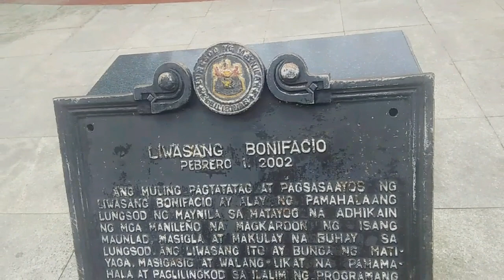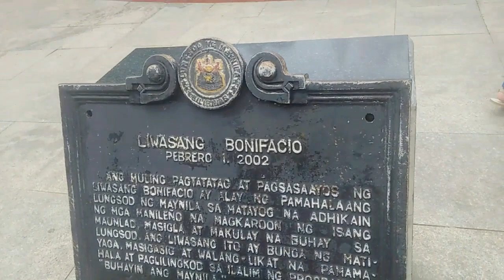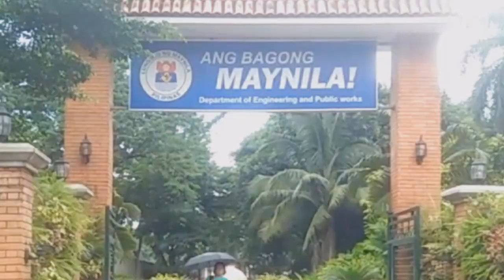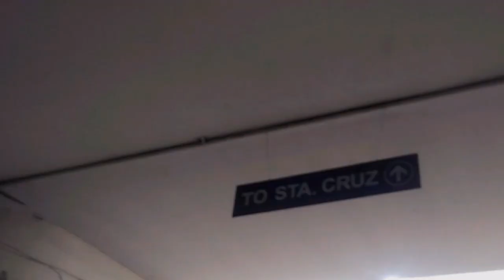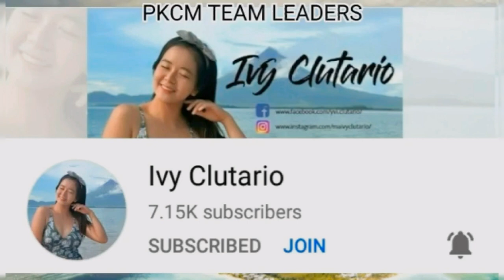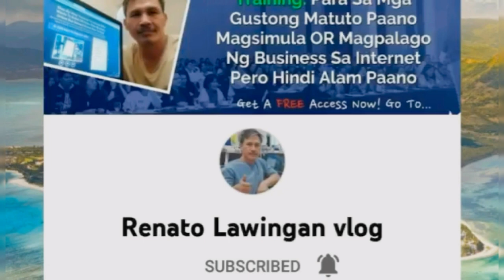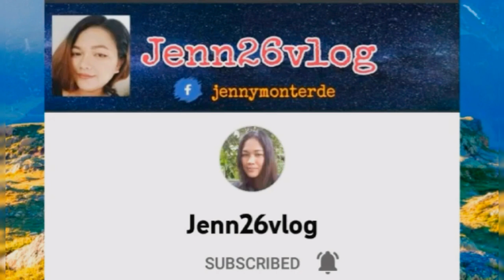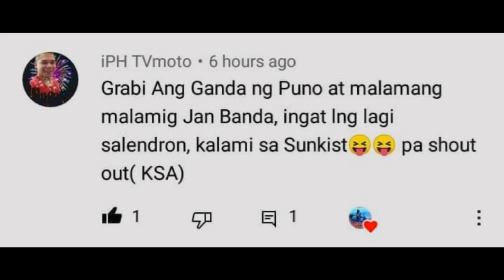Liwasang Bonifacio Statue & Post Office BUILDING, Manila PHILIPPINES || Abai Efren Vlogs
Good day guys mga Abai on this video nagpunta kami nito Sa Phil Post Office Manila dahil may pinadala kami package going to Taiwan para sa kapatid ni misis at pagkatapos dumaan kami sa Liwasan Bonifacio Park at Lugusnilad pauwi then lunch at Mang inasal Quiapo pagdating pauwi na kami to Taytay Rizal via Pasig City Palengke. Kasama ko Si misis at si bunso. Hope you enjoy watching this video guys.
God bless!!